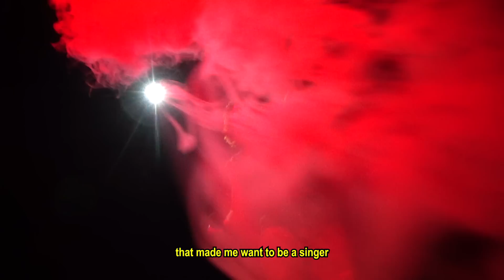Bring Me The Horizon - POST HUMAN S4 : EP09 (The Big Gig)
𝙒𝙝𝙚𝙣 𝙒𝙚 𝙒𝙚𝙧𝙚 𝙔𝙤𝙪𝙣𝙜 𝙛𝙚𝙨𝙩𝙞𝙫𝙖𝙡 𝙢𝙖𝙙𝙚 𝙤𝙪𝙧 𝙘𝙝𝙞𝙡𝙙𝙝𝙤𝙤𝙙 𝙙𝙧𝙚𝙖𝙢𝙨 𝙘𝙤𝙢𝙚 𝙩𝙧𝙪𝙚. 𝙏𝙝𝙖𝙣𝙠 𝙮𝙤𝙪 𝙇𝙖𝙨 𝙑𝙚𝙜𝙖𝙨.

Video shot, edited and directed by Circus Head.